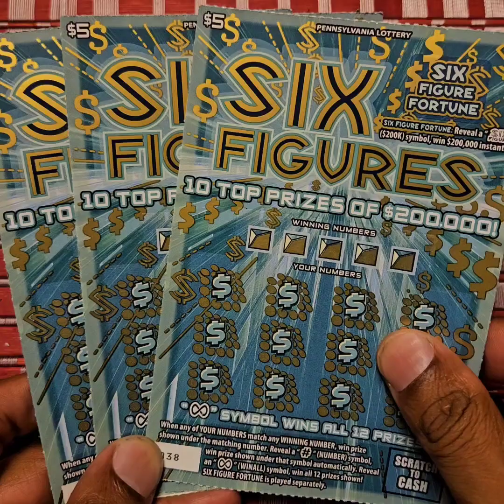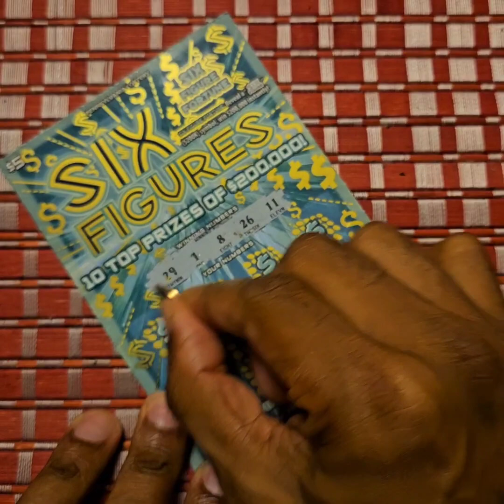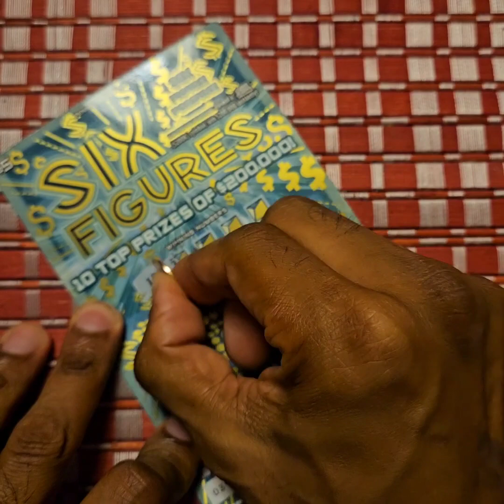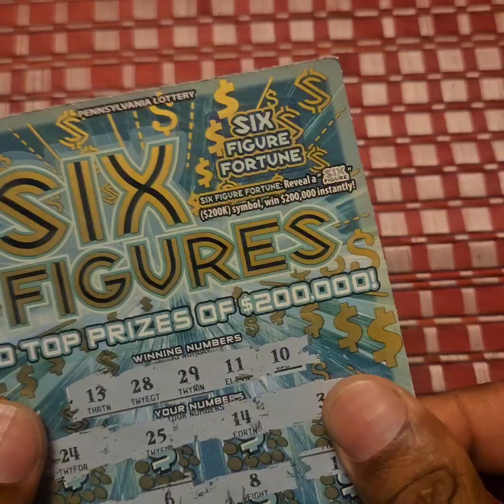Six Figures $5 Scratch Tickets x 3 from The Pennsylvania Lottery